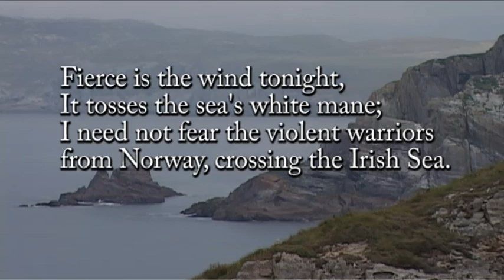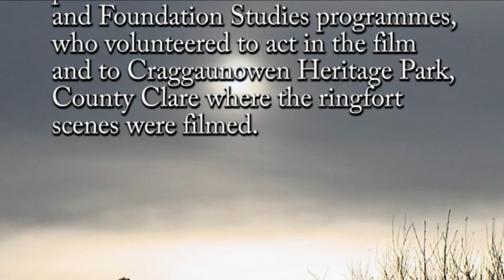Viking Settlers in Ireland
A short documentary detailing what life might have been like for Viking settlers coming to Ireland.

Produced by AppleBox Media for Mary Immaculate College, Limerick.
Shot on location at Craggaunowen, Co.Clare and the Graves of the Leinstermen, overlooking Lough Derg, Balina, Co Tipperary.